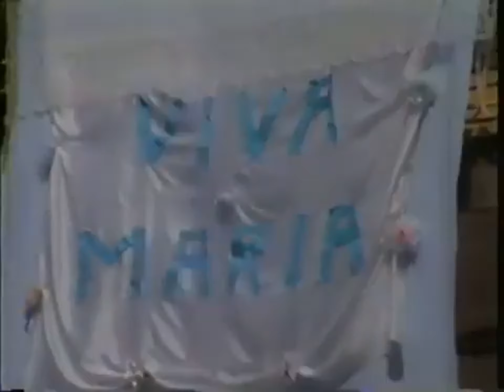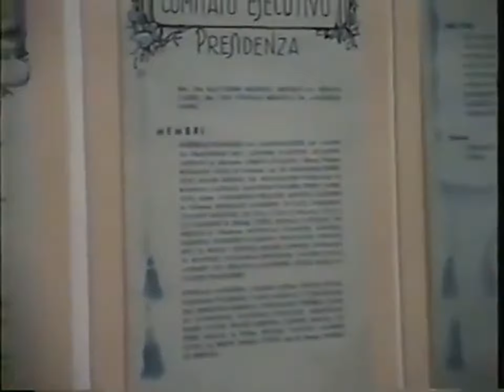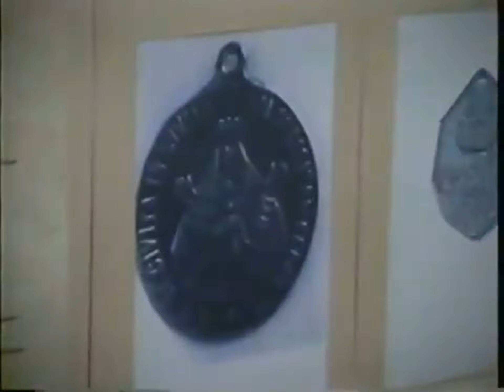Festa Madonna Civita Itri 21 - 22 Luglio 2002